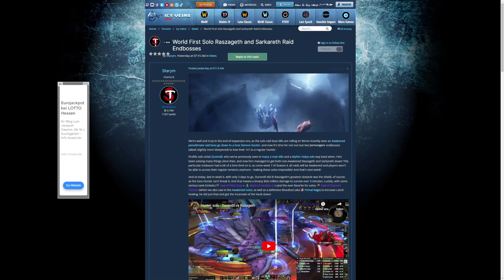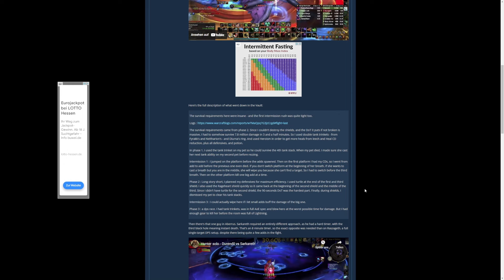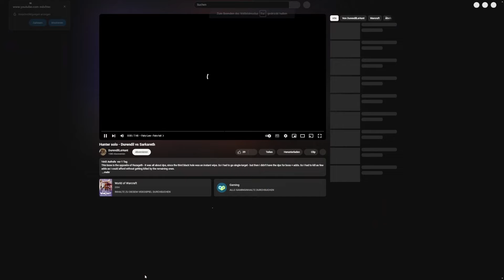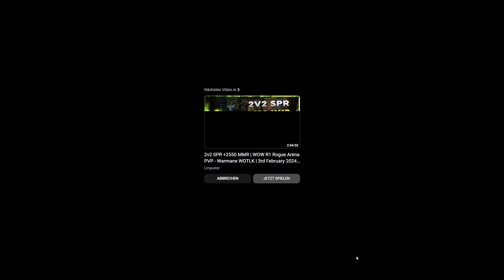WTF! Hunter legt 2 ENDBOSSE VON DRAGONFLIGHT komplett solo! World First!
Ein Jäger hat das scheinbar Unmögliche geschafft: Er hat zwei der drei Raid-Endbosse aus World of Warcraft: Dragonflight solo gelegt. Genauer gesagt ging es dabei Raszageth und Sarkareth an den Kragen.